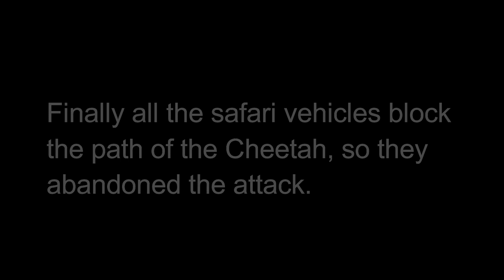How cheetah ready to attack prey | Cheetah attack Ostrich | Most Amazing Wild animal Attacks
How cheetah ready to attack prey Masai Mara | Cheetah attack Ostrich | Most Amazing Wild animal Attacks